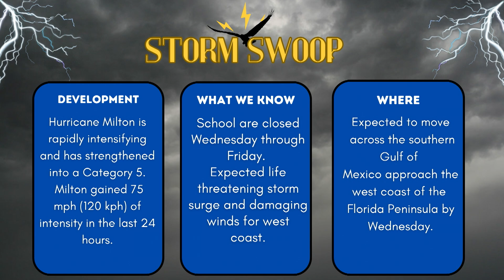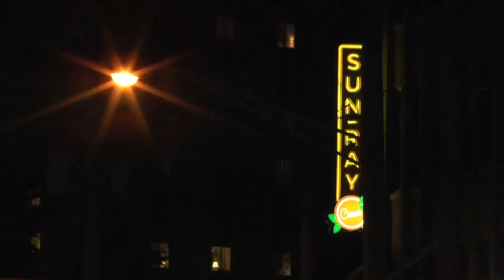Feather Weather Update October 8 2024